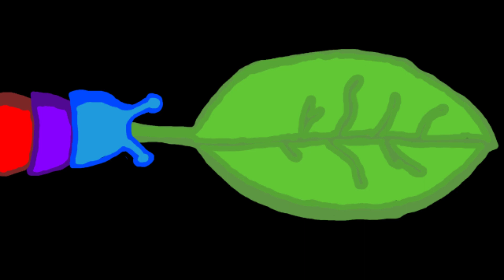BEEP BEEP (overwatch 2)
playing overwatch 2 as Bastion